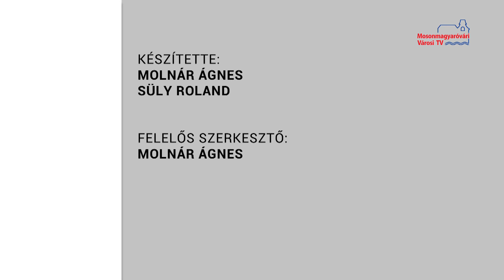Hírháttér (2021.04.27.)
Vendég: Nagy Sándor a Mosonmagyaróvári Civil Szövetség elnöke